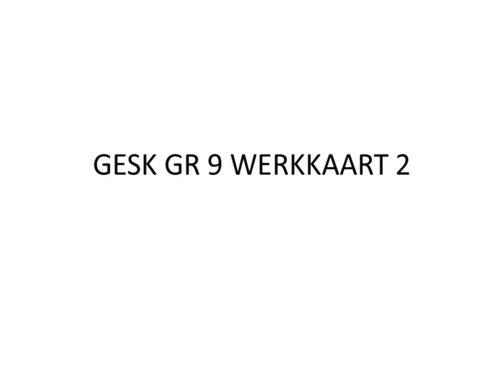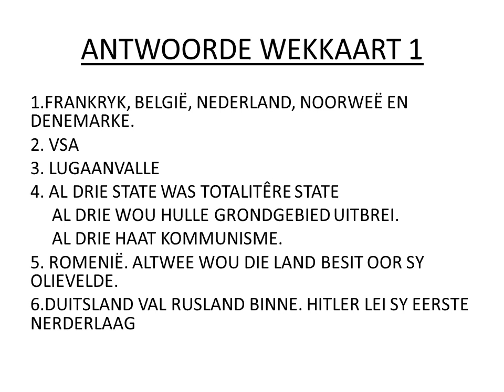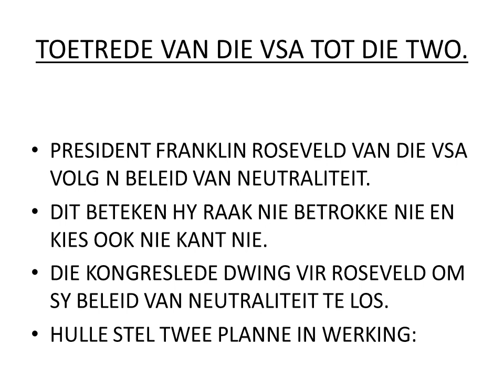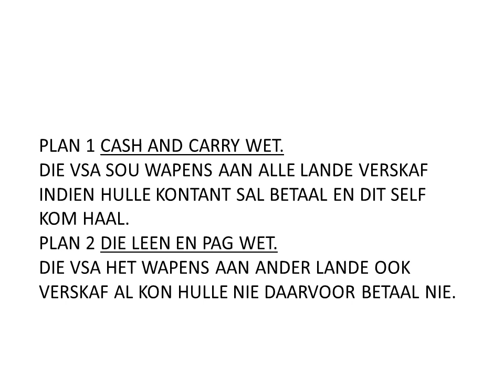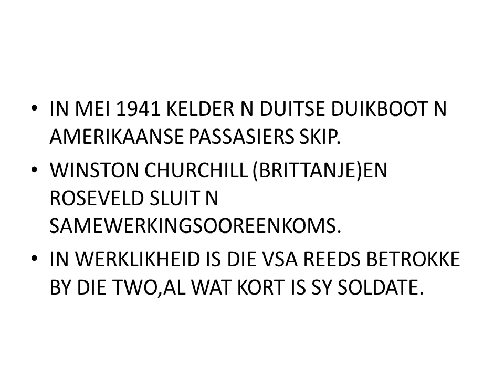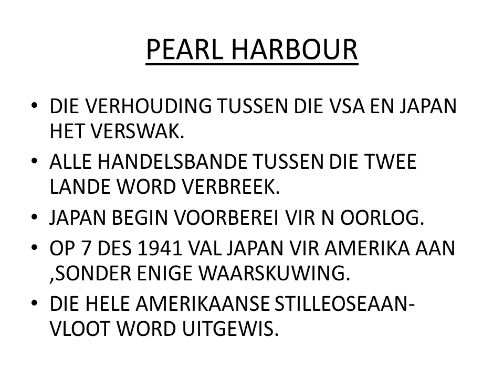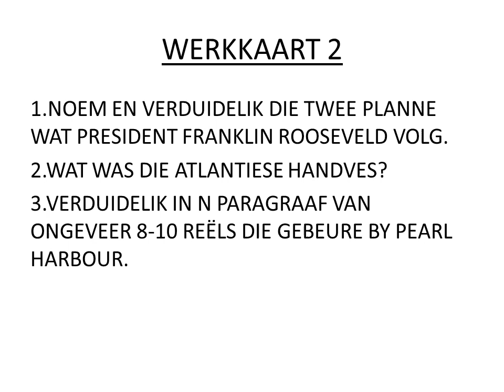Geskiedenis GRAAD 9: 22 April 2020 - periode 7 (2297)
22 April 2020 om 11:00 - 11:25
Onderwyser: Mnr. B Bradford
Kode: 2297